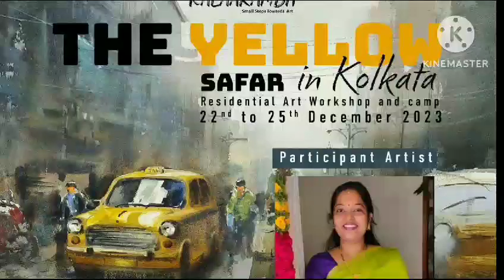Kolkata art workshop